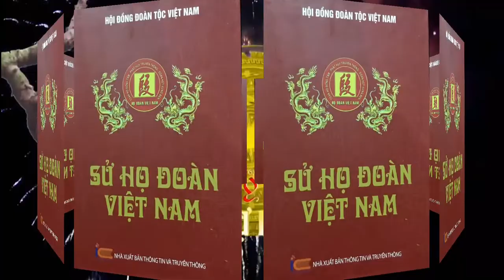Lễ Dâng Sách Sử Dòng Tộc Họ Đoàn